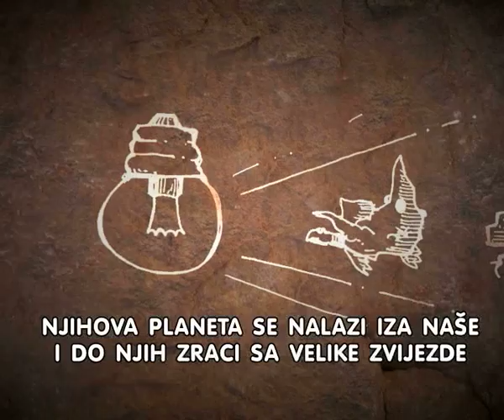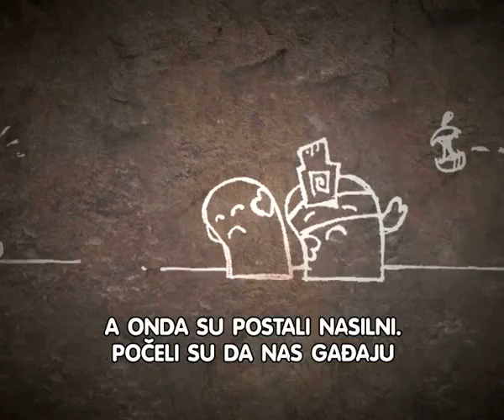The djuice sms quiz story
Prica iza sms kviza